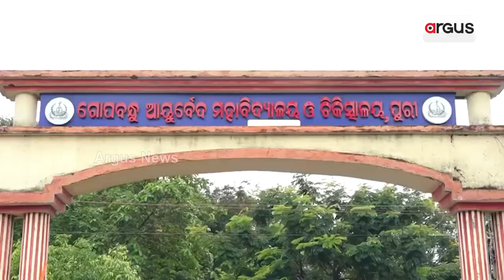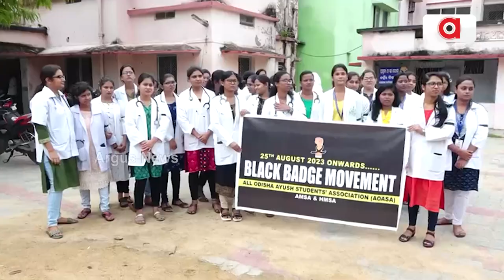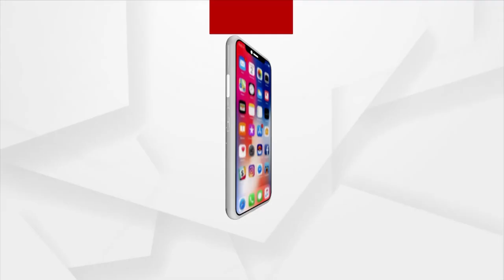Medical Students Wear Black Badge And Perform Peaceful Agitation